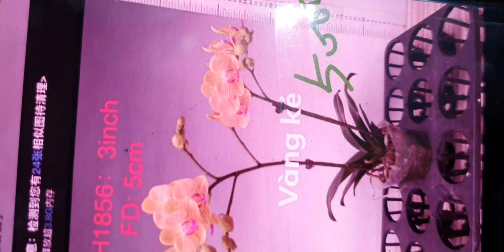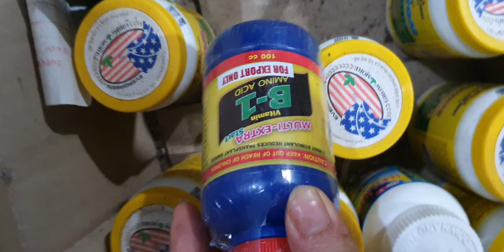TỐI 6/5. QUẾ T8, HOÀNG NHẠN, PHÚ THỌ, HO NỤ, HỒ ĐIỆP, TRẦM, CÁO, ĐENRO, VŨ NỮ(0849490188/0396164604